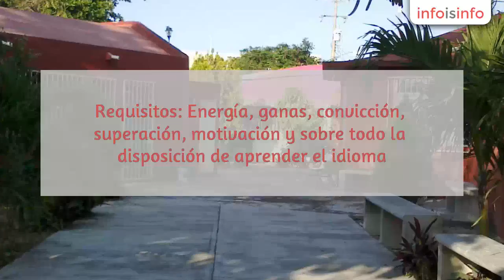Inglés en Cancún - Functional English - InfoIsInfo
Functional English, Inglés en Cancún. Más Información

Se buscan Jóvenes y adultos de todas las edades con ganas de superarse y aprender el idioma inglés.
Requisitos: Energía, ganas, convicción, superación, motivación y sobre todo la disposición de aprender el idioma.
Característica del lugar de enseñanza del idioma: Un ambiente relajado, divertido, bonito, y alegre.
Método de Enseñanza: enfocado plenamente en la comunicación e interacción de los aprendicez. Confíamos que la mejor manera de aprender es a través de la interacción social con otras personas, es por eso que la metodología a seguir es por medio de la enseñanza del Método Comunicativo e Interactivo.
Horarios y de Fechas:
Inscripciones 1 y 2 de Junio de 10:00 a.m. a 12:00 pm y de 4:00 a 6:00 pm
Iniciamos el 4 de Junio y 18 de junio del presente año.
6 semanas intensivas (1 mes y medio)
de lunes a jueves. de 8:00 a 10:00 a.m - 10:00 a.m a 12:00 p.m
y por las tardes de 4:30 a 6:30 y también fines de semana
Costo: $ 1200. (en dos pagos o completo)
Dirección: Av Portillo entre calle 11 y 12 S.M. 66. Referencia dos cuadras después del banco HSBC con dirección al Parian a lado derecho. (ver fotos para mejor ubicación)